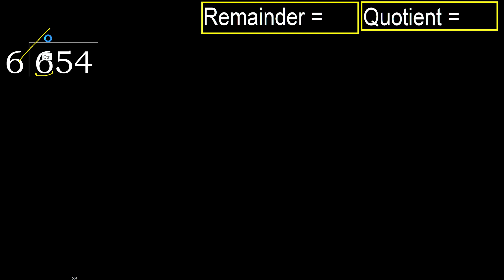Divide 654 by 6 , remainder . Division with 1 Digit Divisors . How to do